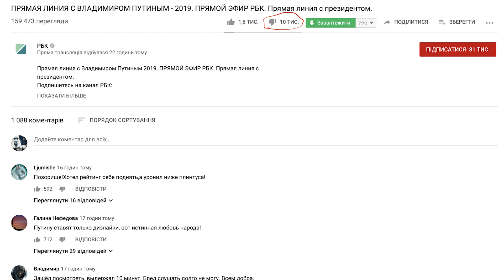Ультиматум Путина: не будешь слушаться - обвалим твой рейтинг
Путин - единственный человек в России, который может в российском телевизоре говорить о проблемах страны, которую возглавляет. Остальное время телеящик вещает об «ужасах» Украины и угрозах подлых американцев.